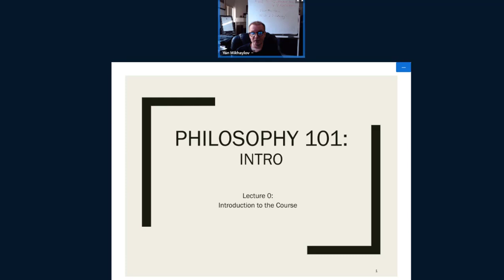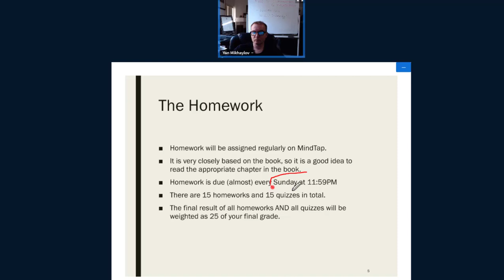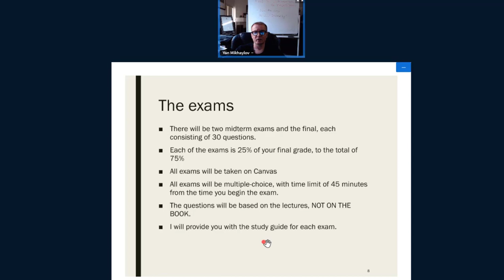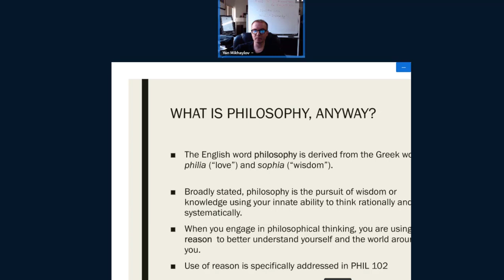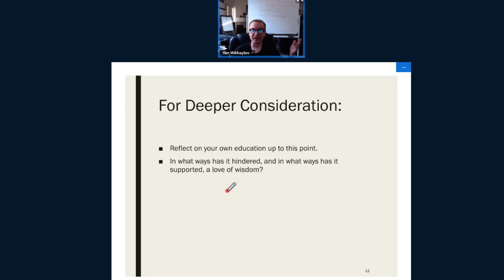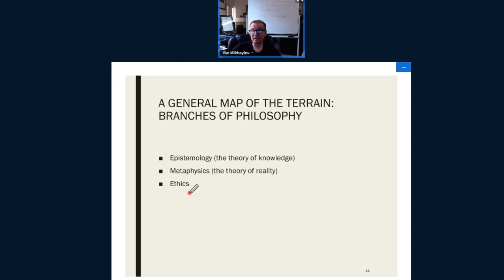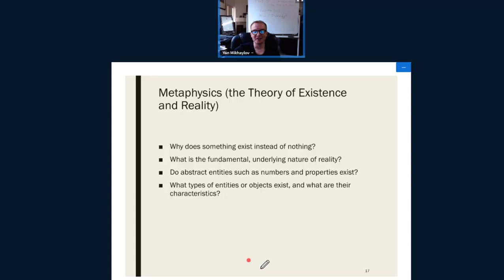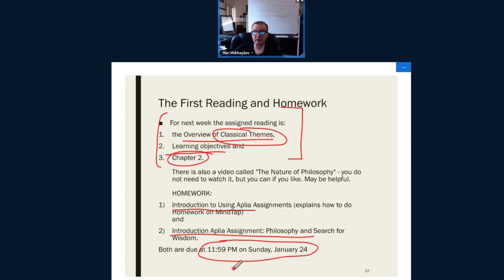Introduction to Phil 101 Discussion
Introduction to Spring 101 class of Phil 101 and to Philosophy itself.